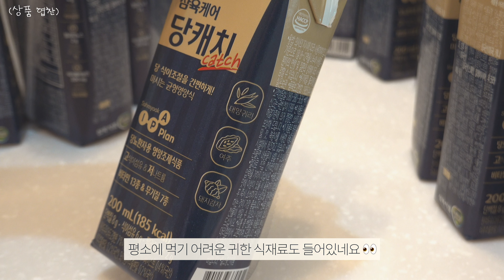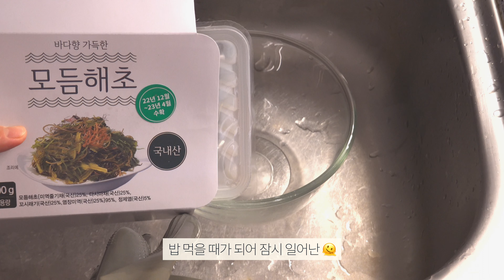ENG|감기가 뚝 떨어지는 건강녀의 배숙 요리 자취 일상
극심한 일교차로 감기에 걸려버렸어요😷
4일 만에 빠르게 회복하게 해준 감기 배숙 레시피를 공유드립니다!
배숙은 칼칼해진 목을 부드럽게 감싸 기관지를 보호해 주어요.

아플 때 직접 만드는 건 힘드니 가까운 누군가에게 만들어달라고 하세요,,
그럼 이번 주도 편안히 감상해 주세요🩵

▷ Index
00:00 시작
00:27 여쿨라 메이크업
02:12 부케 말리기
03:17 삼육케어 당캐치
04:20 본죽 소고기야채죽
06:02 배숙 레시피
08:56 모둠해초볶음 & 들기름 두부구이 레시피
12:57 꿀

▷ Ingredients
배숙🍐 - 배, 생강, 레몬, 꿀
모둠해초볶음🐟 - 모듬해초, 양파, 다진 마늘, 간장, 참기름

▷ etc.
식재료 - 오아시스마켓
레드 퀴노아 - 아이허브
프라이팬 - 네오플램 피카
유리볼 - 히츠키코보
나무 수저 - 히츠키코보

📷 Camera
Sony DSC-RX100 M7